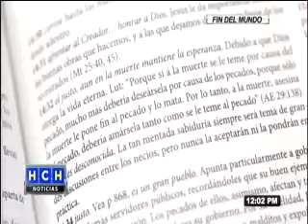29 de Julio de 2016 ¿Fin del mundo?